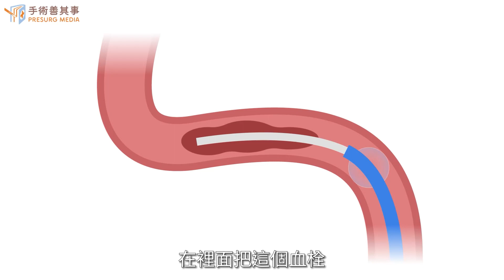【腦中風手術：動脈導管吸取血栓手術】朱海瑞醫師／恩主公醫院｜手術善其事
►更多腦中風知識：【腦中風會好嗎？腦中風的前兆、症狀、治療及後遺症】

腦中風治療
動脈導管吸取血栓手術介紹

經動脈取栓術是一種治療急性缺血性腦中風的有效方法。其原理是利用微創腦導管技術，透過病人鼠蹊部動脈，將導管及微導管導引至阻塞的腦血管，將血栓取出，以求減少缺血壞死範圍，降低中風後遺症。經動脈取栓術的適應症包括：
● 缺血性腦中風發作 8 小時內
● 影像診斷為顱內大動脈阻塞者
● 缺血性腦中風情況屬於中度嚴重者

經動脈取栓術的禁忌症包括：
● 嚴重腦出血
● 嚴重全身性疾病
● 預期壽命短暫

經動脈取栓術的併發症包括：
● 腦出血
● 血管栓塞
● 血管損傷

動脈取栓的治療時間取決於中風的類型和部位。一般而言，前循環大血管阻塞的缺血性腦中風，在發病後 6 小時內進行動脈取栓治療，效果最佳；後循環大血管阻塞的缺血性腦中風，在發病後 22 小時內進行動脈取栓治療，也有效。

而當血管本身粥狀動脈硬化很嚴重或合併動脈瘤時，取血栓裝置可能無法處理該血管。此外，若合併其他感染或嚴重疾病時，血栓取出後，可能也只有暫時使血流打通，並無法改善病情，此類情形之下就不建議進行取栓治療。